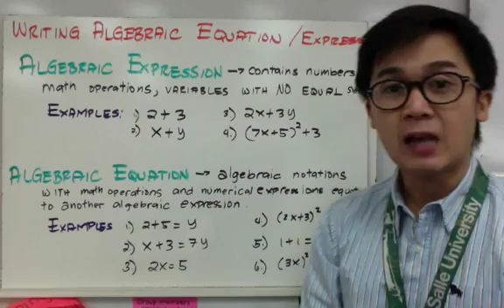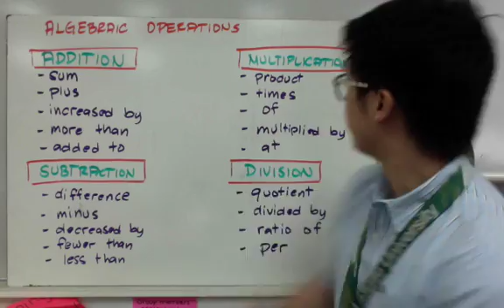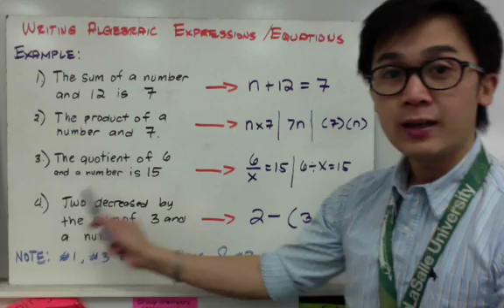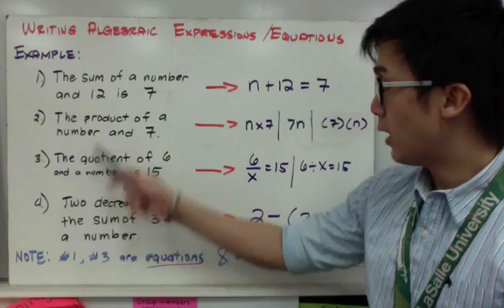TRANSLATING Algebraic Expressions AND Equations TO Word Problems | ALGEBRA | PAANO?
Ang algebra lesson na ito ay  tungkol sa kung paano magsulat ng algebraic expressions and equations. Tandaan lang ang mga importanteng salita at kung ano ang ibig sabihin nito sa pagsulat ng mga mathematical expressions and equations.

2:52 The sum of a number of 12 is 7
3:23 The product of a number and 7
4:05 The quotient of 6 and a number is 15
4:28 Two decreased by the sum of 3 and a number